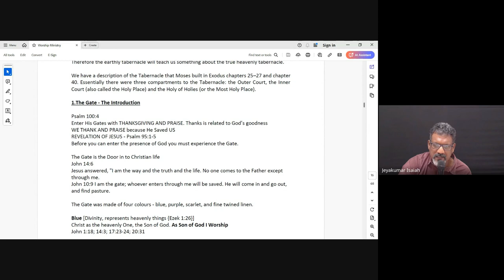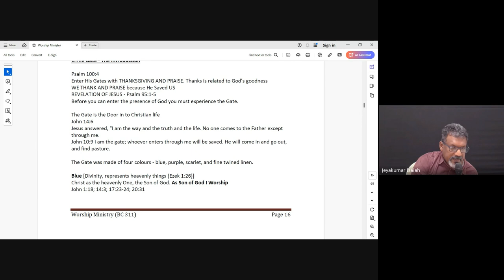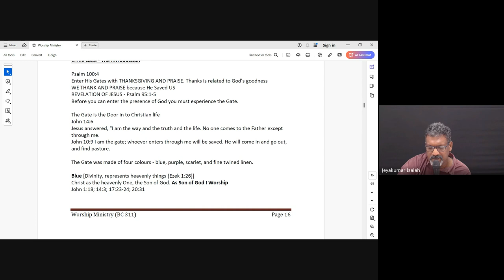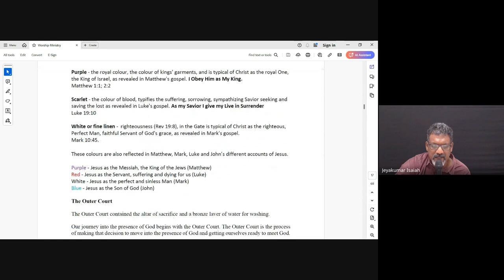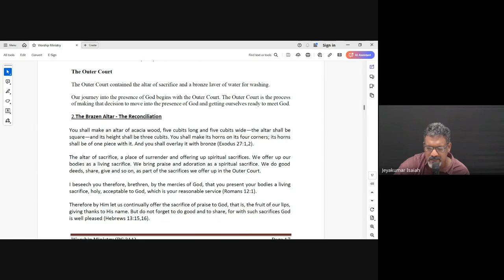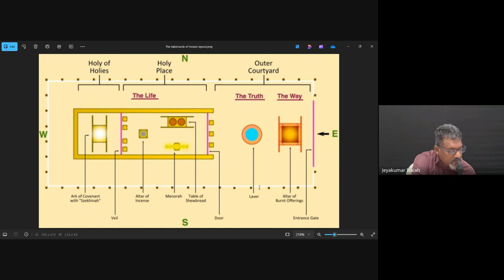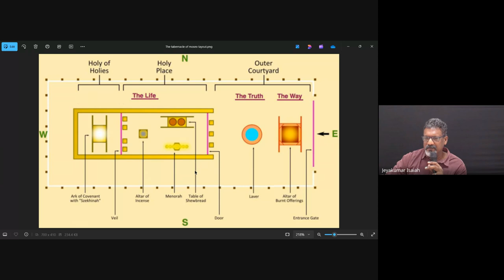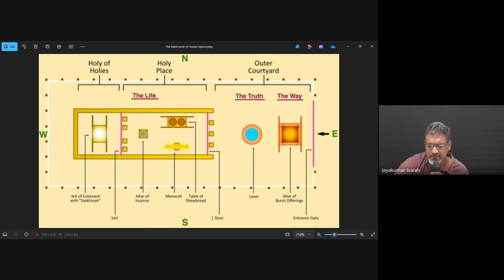Worship Ministry| Lecture 3 : BC311-WM-20240823